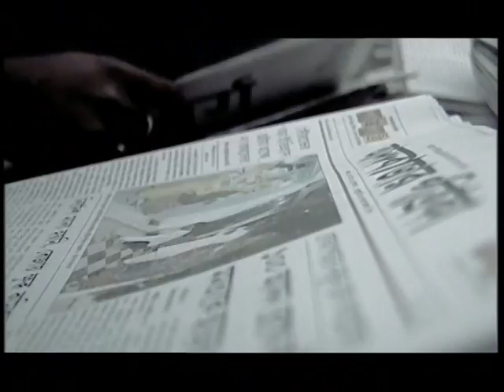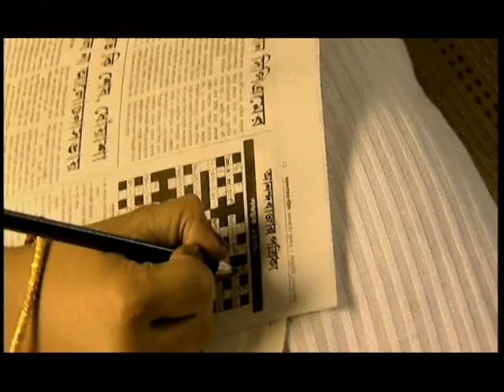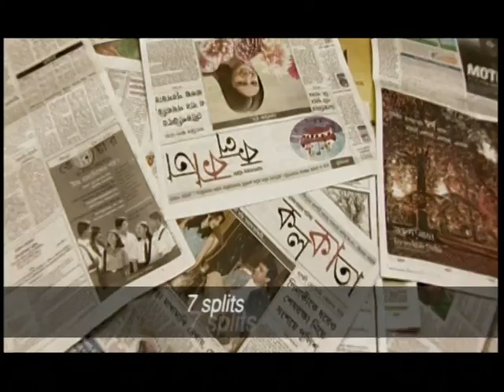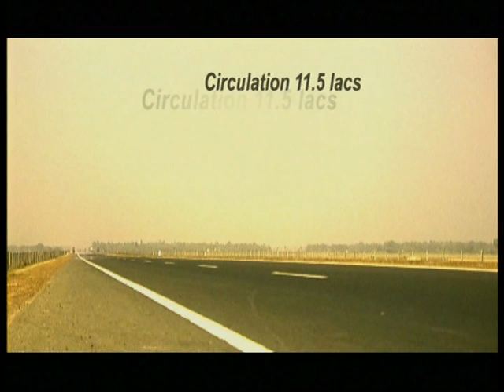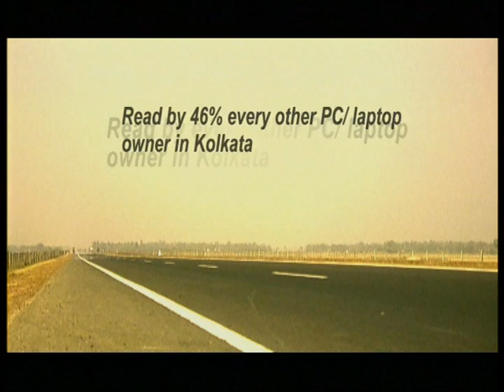Ananda Bazaar Patrika- Corporate Film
This film was made by us for the presentation to the Corporate Houses in Mumbai by the MD of the company. It was highly appreciated by all concerned.

Agency : Bates
Producer: Tropical Blue Entertainment